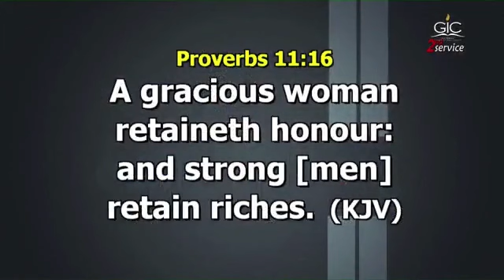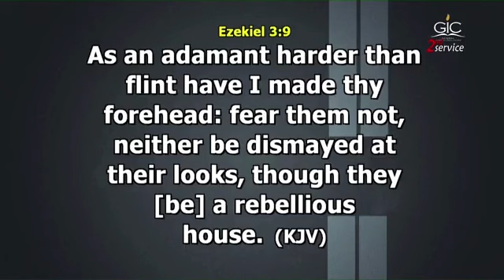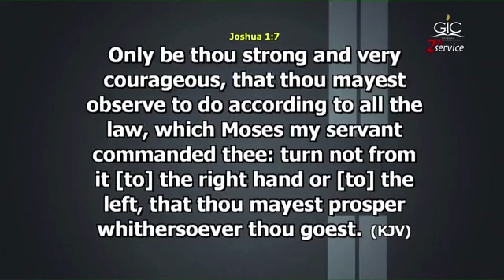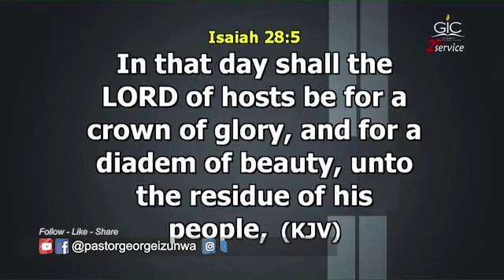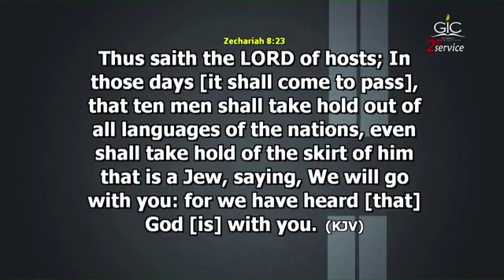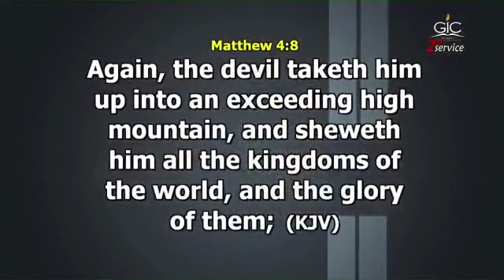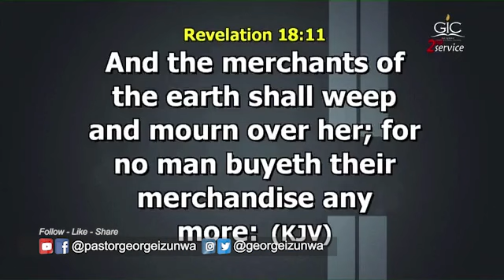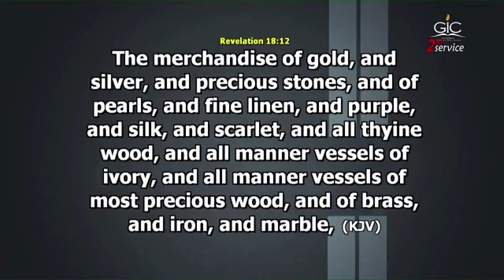Second Service | CONTROL THE POWER CIRCLES & MOUNTAINS OF INFLUENCE!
Pastor George Izunwa is the presiding bishop of Gateway International Church, a church where people genuinely encounter God and where he has been commissioned to teach God's people strength!

To easily get messages shared on this channel, search for these:

pastor george izunwa sermons
pastor george izunwa 2023 live
george izunwa live
george izunwa 2023 messages
george izunwa 2023 live
manuela izunwa
gateway international church live stream today